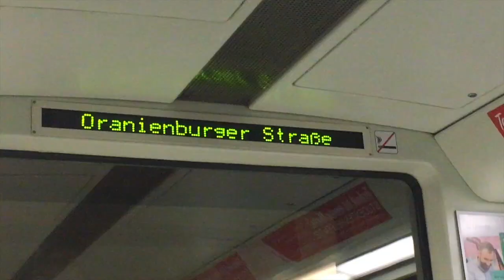New Years Eve (2020) Home Studio Routine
Happy New years Eve  Everyone,...This is the first Home studio Routine (2020) 🤝